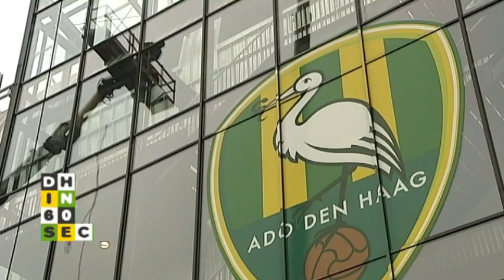Den Haag in 60 seconden 6 oktober 2011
- Den Haag gaat door met krachtwijkenaanpak
- 'Ouderen meer betrekken bij de stad'
- Cees Driebergen nieuwe algemeen directeur ADO Den Haag